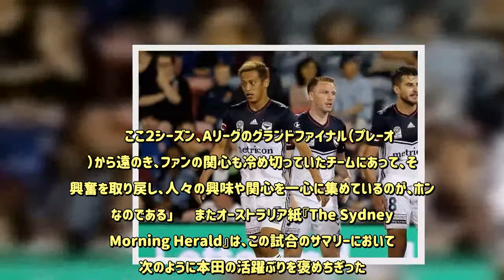「巨大な影響力をもたらした」「凄まじい出来」チームの全ゴールに絡む本田圭佑に豪メディアも驚嘆！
オーストラリアに渡って奮闘を続けるサムライへの評価が天井知らずの上昇を続けている。  　11月３日、本田圭佑の所属するメルボルン・ビクトリーはAリーグ第３節でニューカッスル・ジェッツと今シーズン初のアウェーマッチに臨んだ。  　開幕連敗で（10チーム中）最下位に沈んでいるビクトリーにおいて、１ゴール・２アシストとひとり気を吐いている本田は、中盤の右サイドで起用されたこの試合でも見せ場を作る。  　圧巻だったのは、スコアレスで迎えた71分だ。右サイドからエリアに迫った本田は、中央に構えたアントニスに横パス。オーストラリア人MFは冷静に左足のミドルをゴール右隅に突き刺した。   　結局、この本田のパスから生まれた虎の子の１点が決勝点となり、ビクトリーは今シーズン初勝利を挙げたのだった。 　ビクトリーが今シーズンに挙げた４ゴール全てに絡み、まさに無双状態にある本田へは地元メディアからも絶賛の声が相次いでいる。  　Aリーグの試合中継を行なっている『Fox Sports』は、この試合の特集記事において、本田がビクトリーの全ゴールに絡んでいることを紹介。さらに次のように日本人MFを称えた。  「ケイスケ・ホンダの影響力はメルボルン・ビクトリーにとっては巨大だ。それは今回のニューカッスル戦でももたらされた。前節のパース・グローリー戦と同様に、ホンダはアントニスのゴールをアシストしてチームを今シーズン初勝利に導いたのだ。  　ここ２シーズン、Aリーグのグランドファイナル（プレーオフ）から遠のき、ファンの関心も冷め切っていたチームにあって、その興奮を取り戻し、人々の興味や関心を一心に集めているのが、ホンダなのである」  　またオーストラリア紙『The Sydney Morning Herald』は、この試合のサマリーにおいて、次のように本田の活躍ぶりを褒めちぎった。  「ケイスケ・ホンダが再びアントニスのゴールを呼び込んだ！ マーキーマンとして凄まじい出来で、今シーズン、ビクトリーの全４ゴールに関わっている」  　年俸の上限が設定されない「マーキー・プレーヤー」として迎え入れられ、その期待にしっかりと目に見える結果で応えている本田。果たして、この好調はどこまで続くのか。その一つ一つのプレーから目が離せなくなってきた。